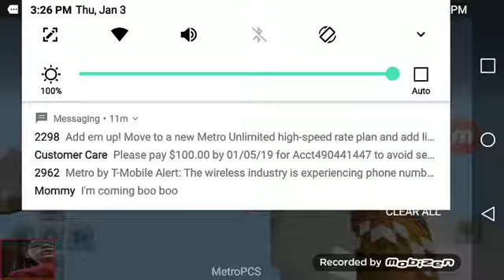Minecraft ep 1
If you want a part 2 sub and like